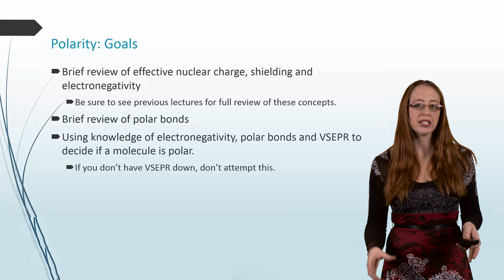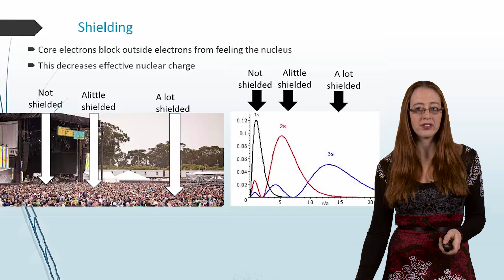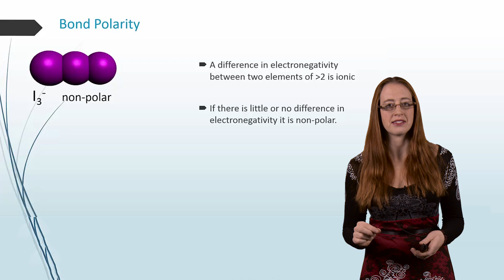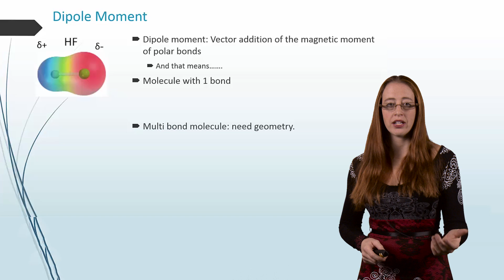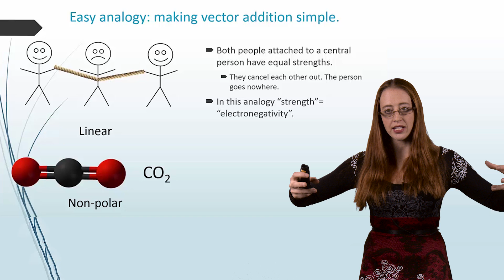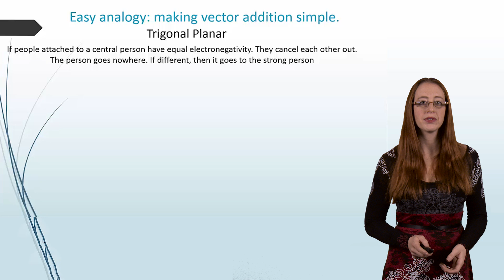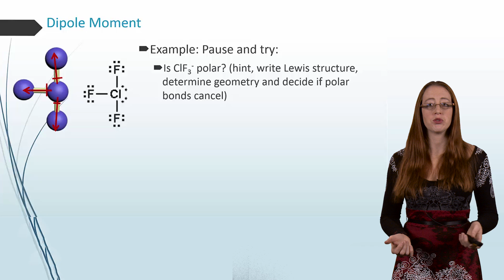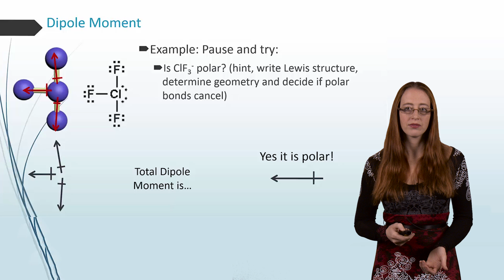Polarity and Dipoles